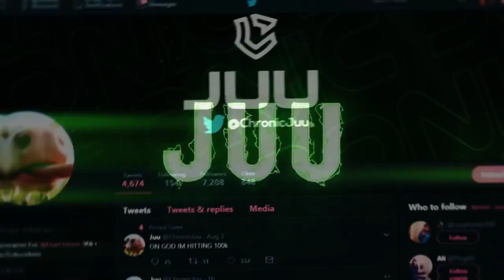Top mobile player vs THE BIG JUU (intense Build Fights)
BIG JUU DONT DO THAT